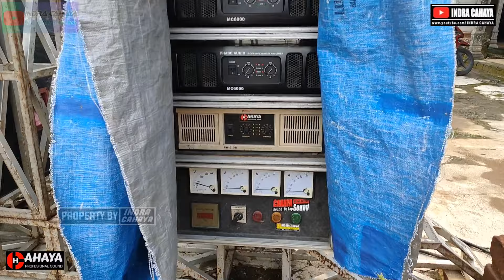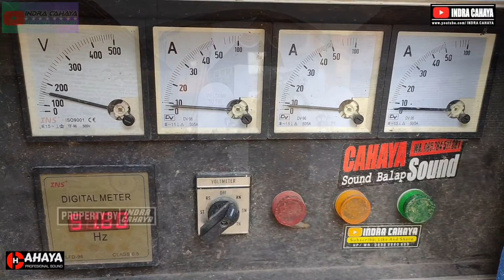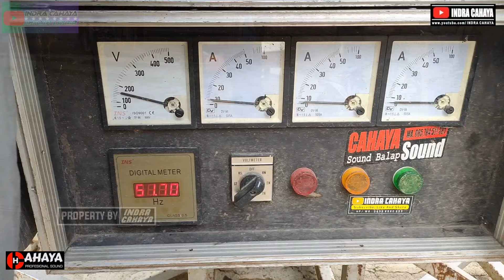PERSIAPAN LIVE CEK SOUND DI Tanggapan HAJATAN//CAHAYA AUDIO 8 Subwoofer FULL HOREG//Cides44 Pedes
Dokumentasi Tanggapan CAHAYA AUDIO Profesional Sound Sistem Parang Magetan

HAJATAN HOREG

Persiapan CEK SOUND

Iindra CahayaFm Parang

Terima Kasih.